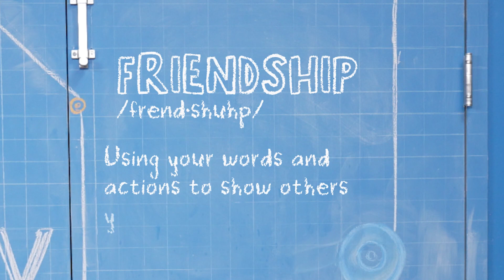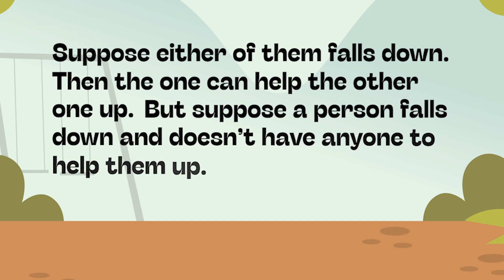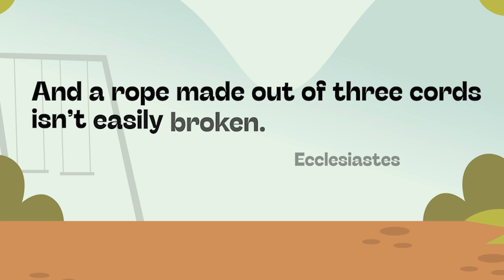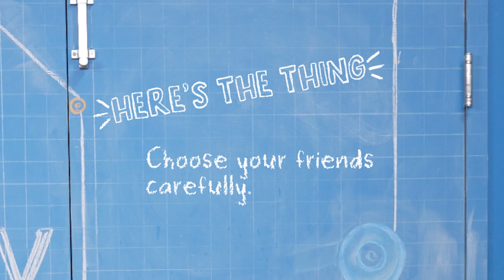Sept 3 Story Lab